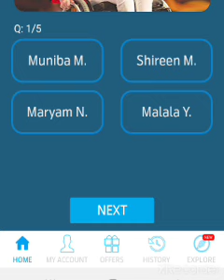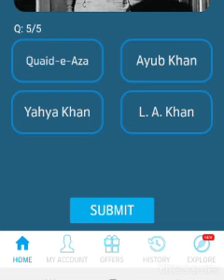My telenor app questions and answers today| telenor quiz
Today is 17 January 2022, All questions and answers of telenor's test your skill quiz has been given